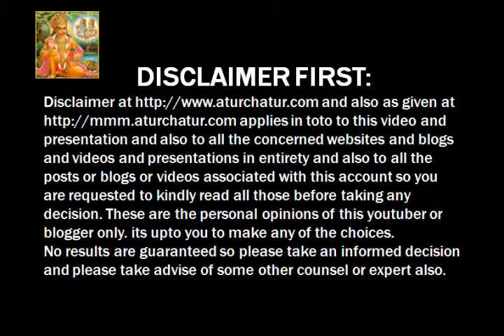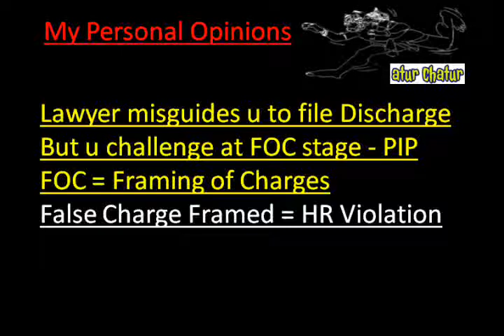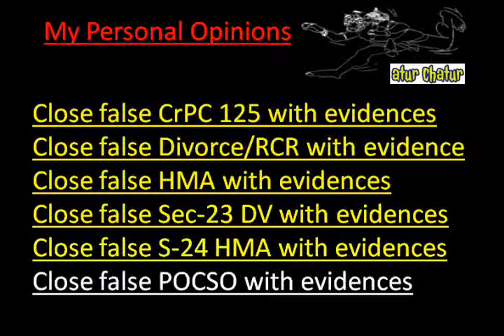Florida Top Lawyer NRI Legal Services Best Advocates Non Resident Indian Law Firm India